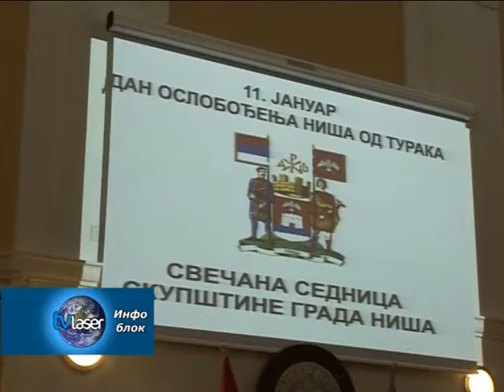Додељена признања Града Ниша